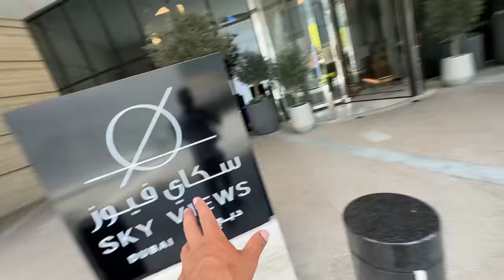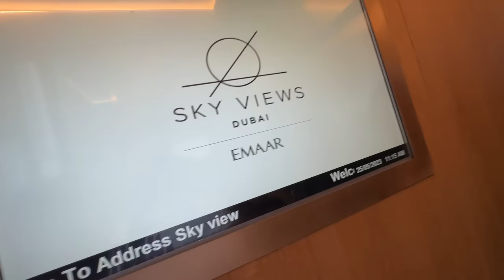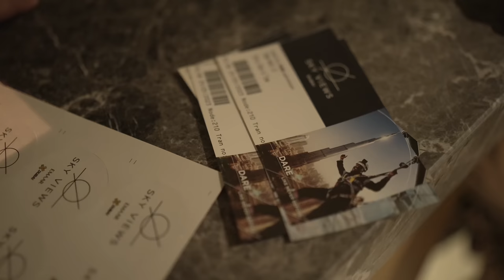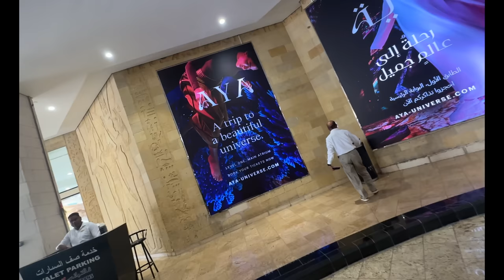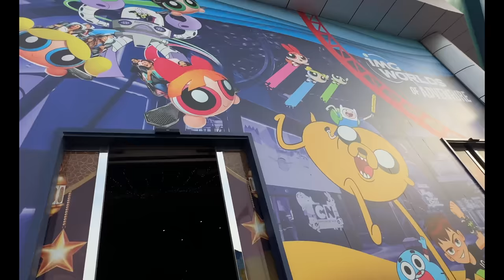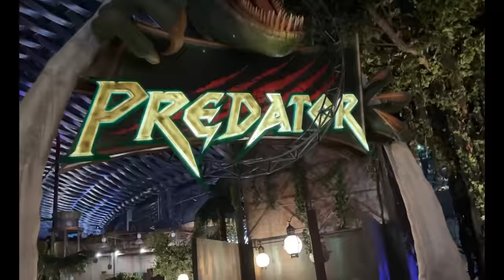Burj Khalifa se Latka Diya